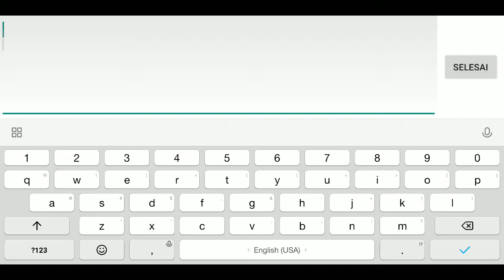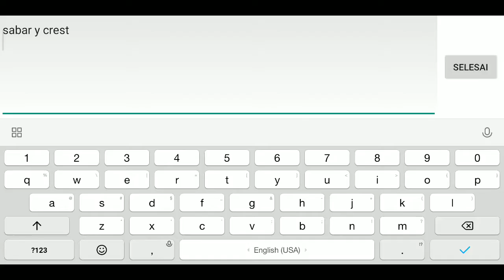ALUN ALUN TAWURAN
arena AOV Indonesia
9baek
Main pakai

Limited, Rare, Ranked Reward, Epic, Legend, Evolve, Lebaran, Valentine, Halloween, Codex, Christmas

Tank, Warrior, Assasin, Mage, Archer, Support

Battle of the Clones, Bot Match, Kamp Pelatihan, Custom Match, Grand Battle, Spektator, Valley Skirmish, Football Fever, Battle Royale, Abyssal Clash, Solo Battle, Tutorial, Latihan, Pelatihan Lanjutan, Hook Wars, Permainan tim, PvP Match

 Modif, Dance, Efek Battle

Item, Equipment, Talent, Arcana, Attack, Magic, Defense, Movement, Jungling, Support, Sprint, Execute, Punish, Roar, Heal, Disrupt, Daze, Purify, Flicker

Roulette, Ruby, Gacha, Magic Draw, Great Deals, Cicilan

Event, eSports, TV, 18+, Bonus Aktivasi, Hadiah Match Harian